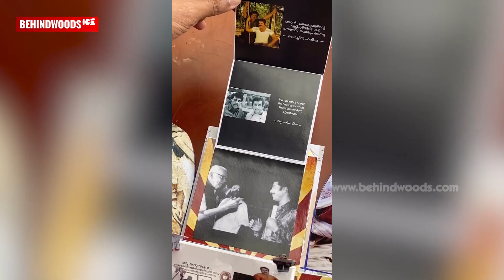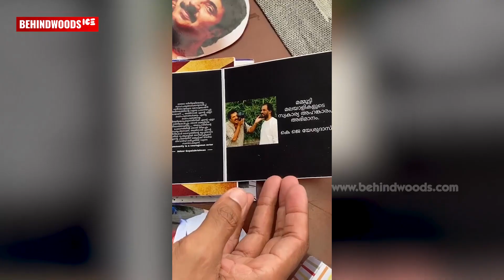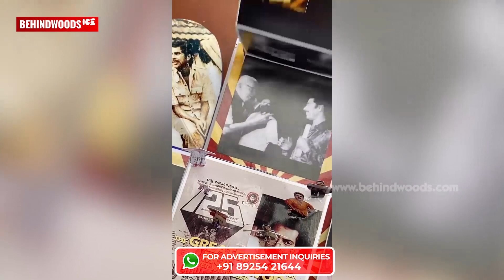മമ്മൂക്കയെ കുട്ടിയായി മാറ്റിയ ആ സമ്മാനങ്ങൾ...| Mammootty Birthday | TK